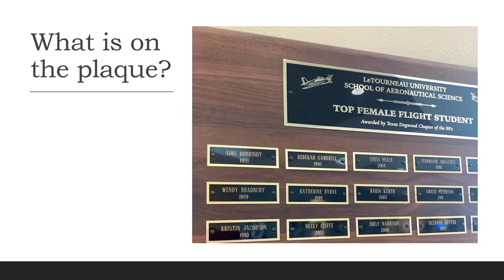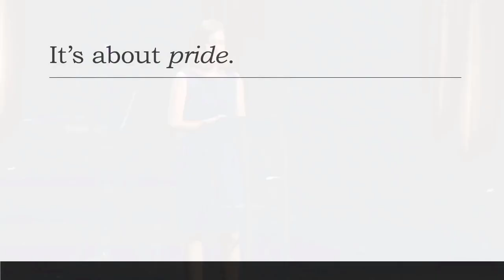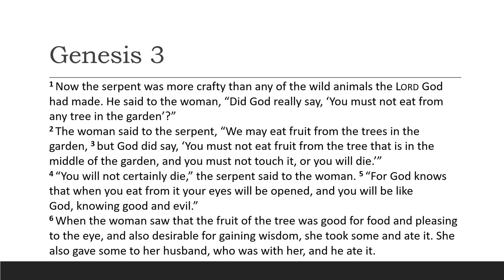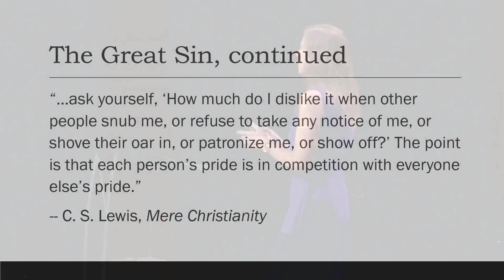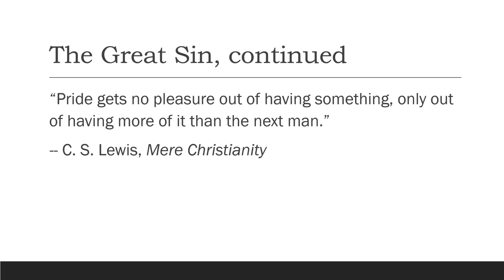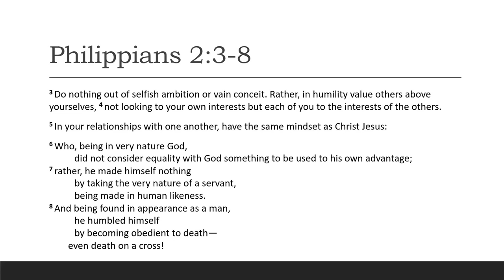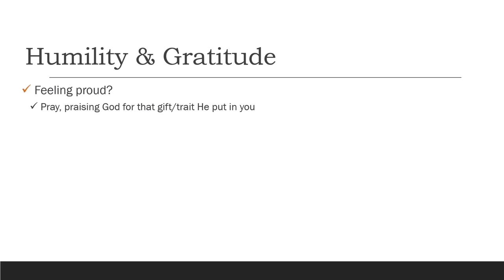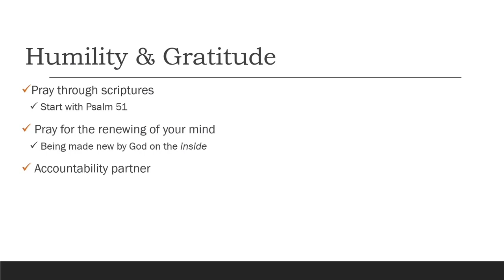The Problem with the Plaque: My Struggle With Pride // LeTourneau University Chapel Talk 2021/09/08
This is different than my usual channel content as it has nothing to do with airlines or aviation (well, very little). I spoke at LeTourneau University's chapel on the topic of pride. I hope that you are encouraged by my struggle and that you might even learn something with my struggle with pride. LeTourneau University has a great chapel service that is shared by students, faculty and staff on a regular schedule each semester. I was honored that they asked me to speak as I am one of the aviation faculty at LeTourneau University.

Learn more about LeTourneau University's aviation program or about our all-online Aviation Studies degree program